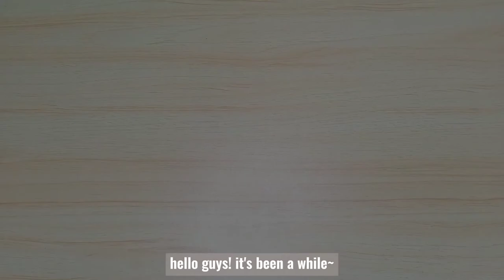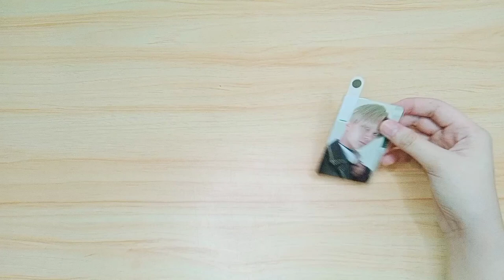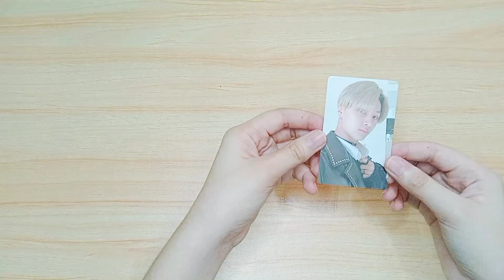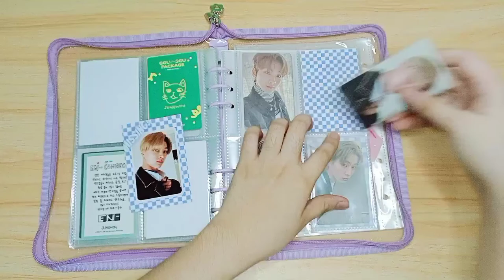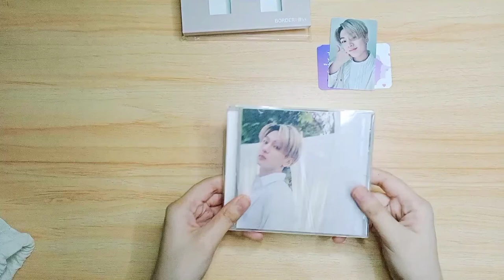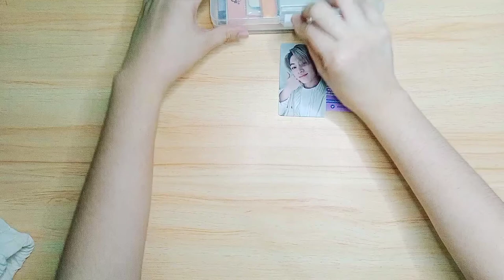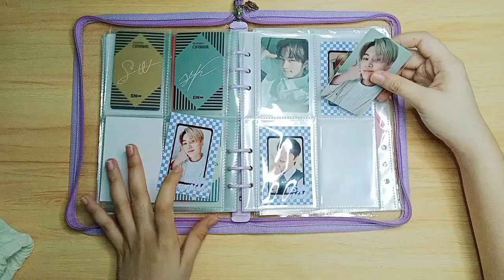📦 unboxing border: hakanai (jay solo member jacket) + jay hype photocard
Hello! Here's the most awaited unboxing package. My solo member jacket jay version finally arrived after months of delay. I order hype selca photocard of jay too!

I am also excited to announce that I will launch an Enhypen embroidered shirt! Hoping for your support. The shop is @yachiland on twitter and instagram. ♡

ෆ Hope you enjoy watching! ✿

🎵 iloveyou by 白昕姆